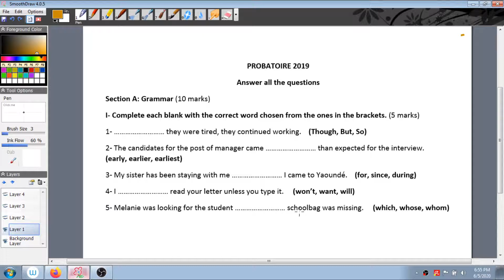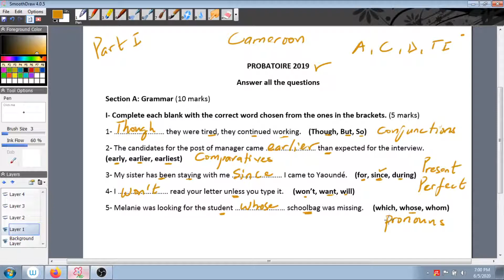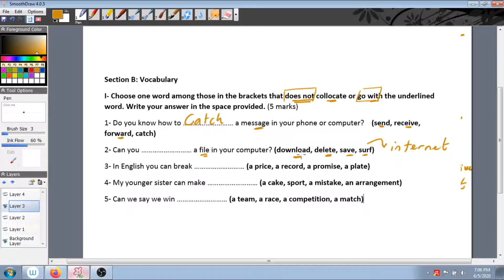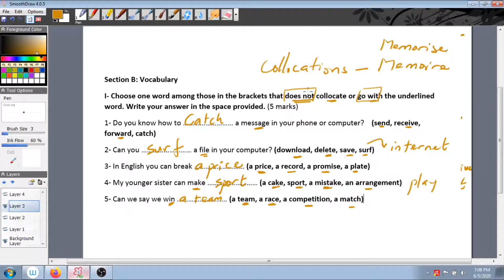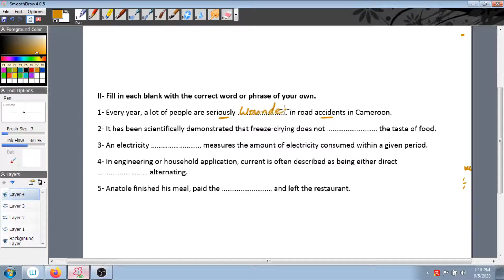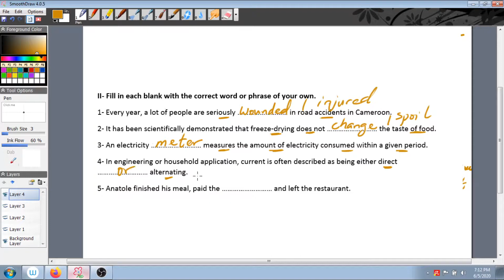PROBATOIRE 2019 CAMEROUN Epreuve d'Anglais Corrigé et Astuces pr L'Examen Partie 1/5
Correction de l'épreuve d'Anglais au Probatoire Session de 2019 avec les astuces pour répondre aux questions les plus difficiles